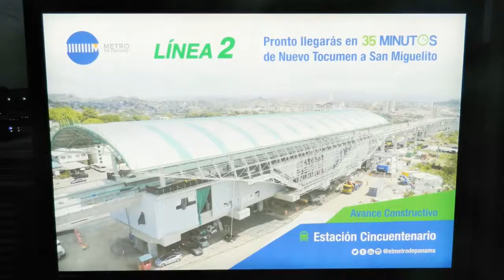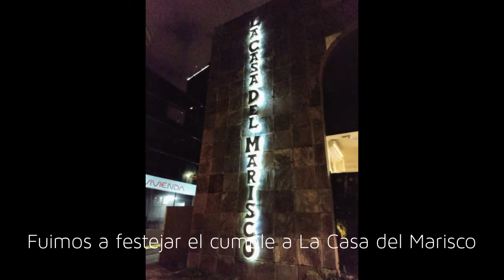Ciudad de Panamá | Parte IV | Abril 2018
Created using parte de este recorrido por Ciudad de Panamá.